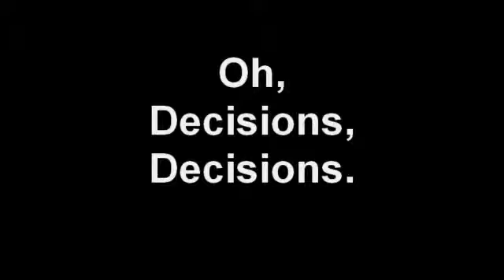Zombies or Jack Daniels?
Poor Adam. Should he keep saving the world by shooting bloodthirsty zombies, or should he wisely take a well needed pause for a tall thirsty Jack & Coke? Decisions, decisions.